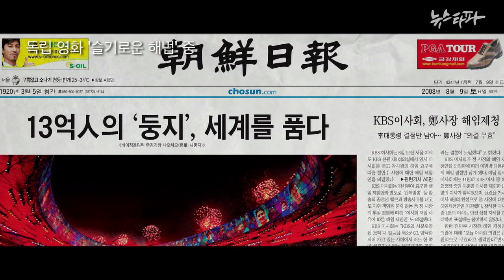뉴스타파 - 언론문제 정면으로 다룬 독립다큐 영화 '슬기로운 해법'(2014.5.23)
한국 언론문제를 다룬 영화 '슬기로운 해법'이 지난 15일 개봉했습니다.  태준식 감독은 "시민들의 슬기로운 미덕이 지금 대한민국 언론상황을 바꾸는 데 굉장히 중요한 부분이란 생각이 들었다"고 말했습니다.